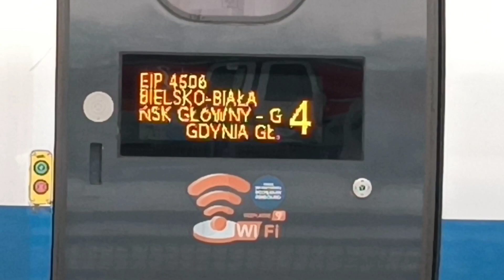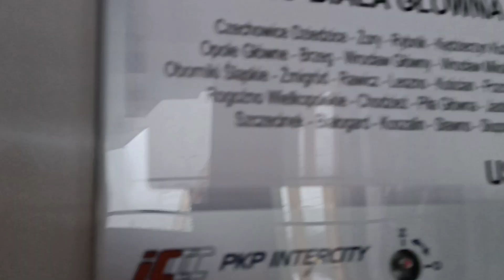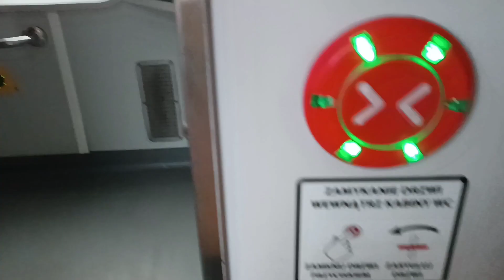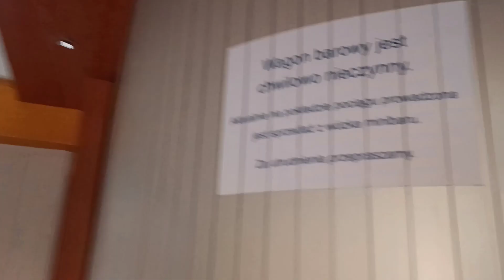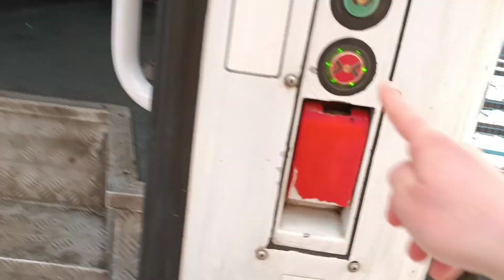Pociągi Bielsko Biała Główna + Prezentacja składu IC Szyndzielnia